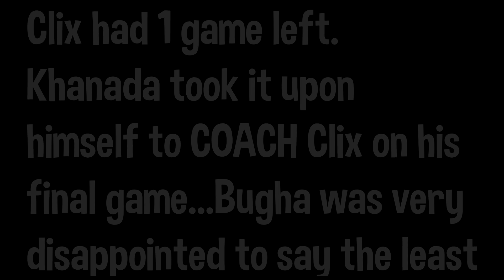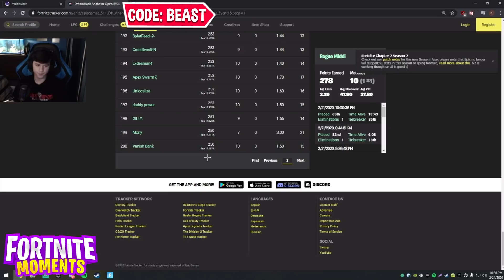Bugha *HEARTBROKEN* for CLIX after KHANADA Tried *COACHING* Him & LOST! (Fortnite)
Bugha was heartbroken for Clix after he FAILED to Qualify in Solos!

Use code "BEAST" as your Support a Creator in the Item Shop!

Follow Bugha

Check Out Clix

This video includes: Bugha,Clix,Bugha Heartbroken for Clix,Bugha Spectates Clix,khanada,Fortnite,Clix Solo,Bugha Coaches Clix,world champion bugha,bugha teaches clix,Bugha Tries Coaching Clix,Bugha Clix,Clix vs Bugha,Bugha Fortnite,Bugha Season 2,Bugha Spectates,Clix Solo,dreamhack fortnite,fortnite dreamhack 2020,khanada clix,bugha world champion,fortnite season 2,season 2 fortnite,bguah season 2,bugha watches clix,bugha gameplay,clix gameplay,fortnite moments,new